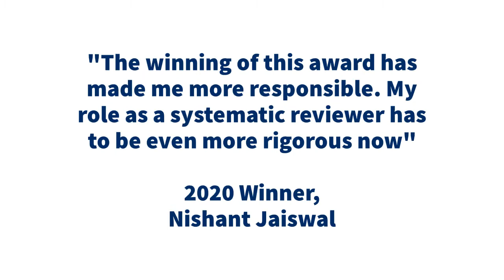Cochrane Prize and Awards 2021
Every year Cochrane awards members of its Community a range of prizes that highlight high-quality methodological research through to supporting health decision-making in developing countries, and contributors who have made a significant contribution to the organization.

Submit your nominations by 31 October 2021

To find out more about each prize and the criteria, go